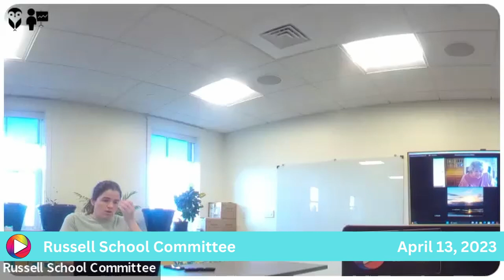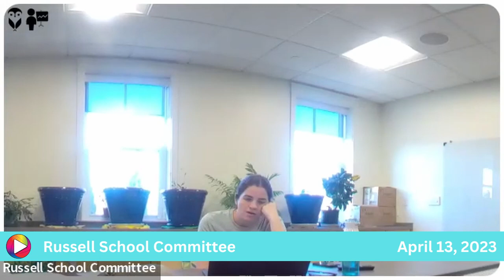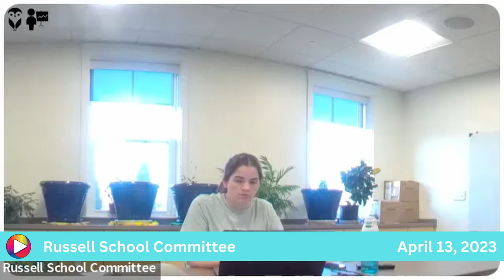Russell School Committee: 4-13-23